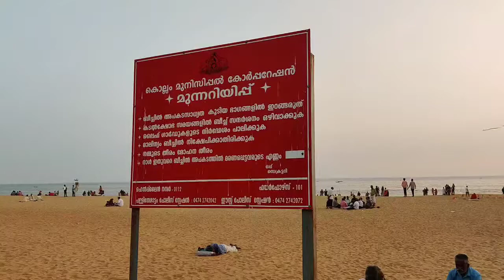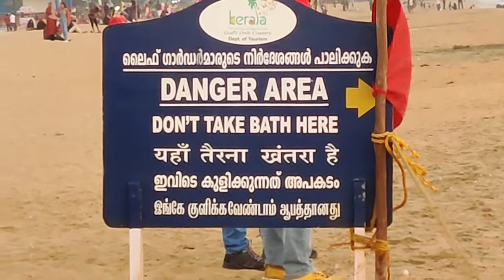EP 56 | Coastal Bharat Yatra | Kollam Public Beach | Kerala Beach